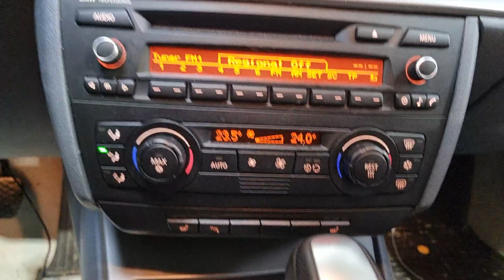BMW 1 Series (E87) crashed and won't start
crashed and won't start